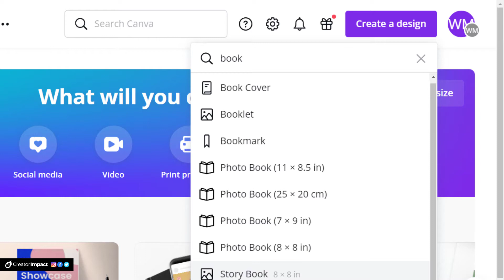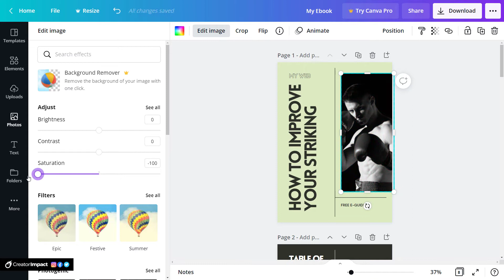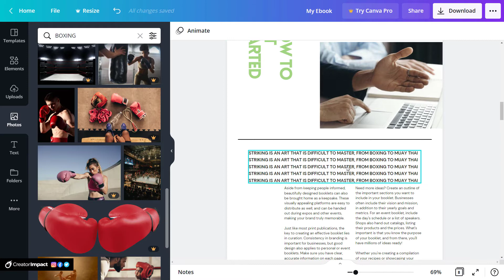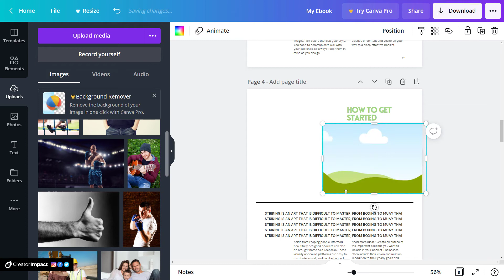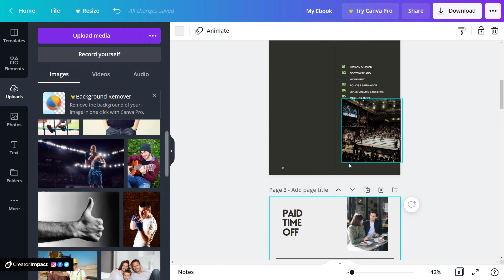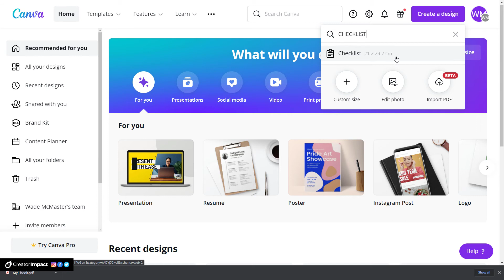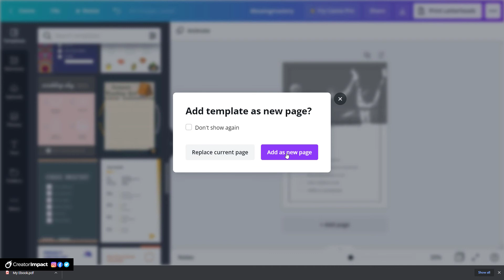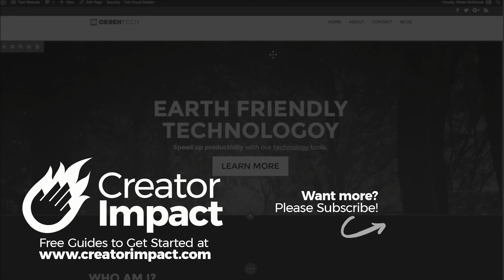How to Create a Lead Magnet in Canva in PDF (Canva Tutorial for Beginners)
In this Canva Tutorial for Beginners, I show you how to create a lead magnet in canva.  This is a perfect way to create Free PDF EBook or Checklist you can use to boos your Email Marketing.

When it comes to growing gyou Email Marketing, a Free PDf Ebook or Checklist is an easy and powerful tool to get more subscribers.  If you're not sure how to create a lead magnet pdfm then watch this video and I'll show you exactly how to make a freebie pdf with canva.

Canva is a powerful and free online design tool you can create imagery, PDFs and even presentations and videos with.  I highly recommend checking it out if you haven't already. The free version is amazing and premium is just a step up if you wanted to explore it.

In this lead magnet tutorial,  canva has a a bunch of tools and options to make it easier than you'd expect.  With lead magnet templates, you can easily create an informative lead magnet for youtube, social media or any kind of funnel that can grow your email list.

If you don't have an email list or Freebie to promote, I highly recommend getting started!

// RESOURCES

// TIMESTAMPS

0:00 - Introduction & Getting Started
0:40 - Creating a PDF Ebook & Templates
2:19 - Editing the Template
8:25 - Exporting your PDF Ebook
10:27 - Creating a PDf Checklist & Templates / Editing
12:24 - Exporting your PDF Checklist / Starting Blank

Learn how to get your business or blog online, reaching more people and making more money!

// CREATOR IMPACT